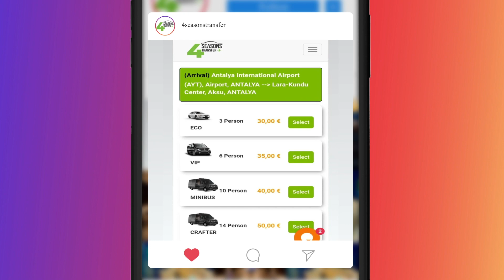4 SEASONS TRANSFER - Instagram @4seasonstransfer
Don't miss out on the discounts! You can follow our page.